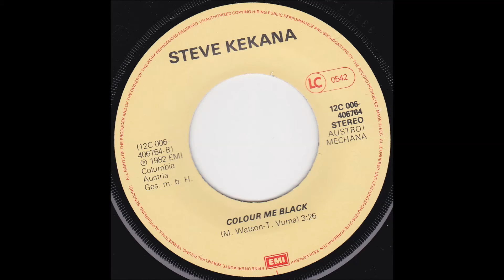STEVE KEKANA - COLOUR ME BLACK (aus dem Jahr 1982)